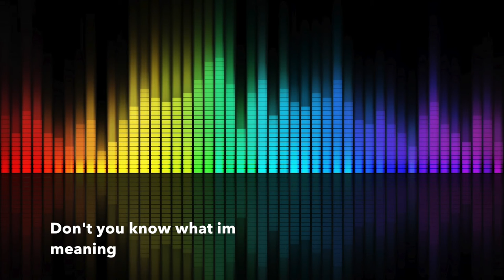DJ Jarino - Come over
Hallo allemaal,

m'n nieuwe nummer is dan echt klaar, kan niet wachten op de reacties. Dit is het eerste nummer waarin ik mijn eigen stem gebruikt heb. ik hoop dat jullie het een mooi totaalplaatje vinden.

Tot de volgende upload!!